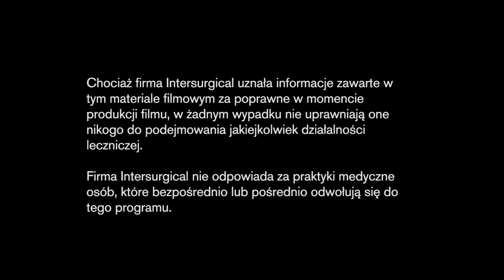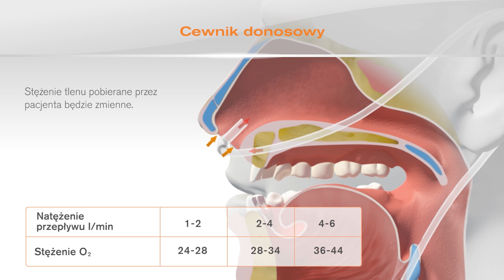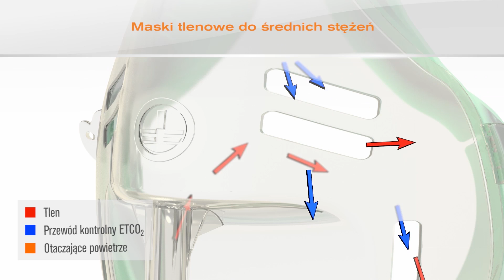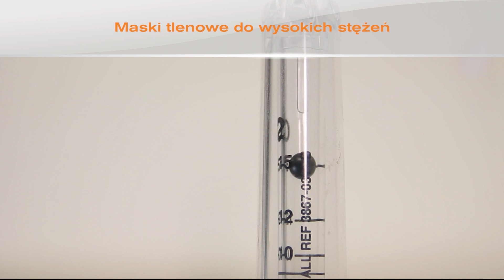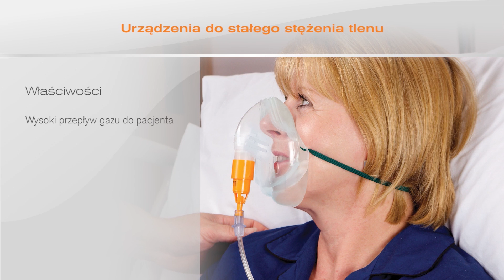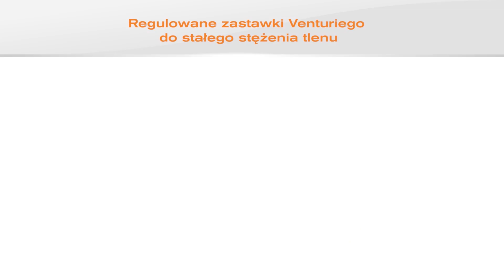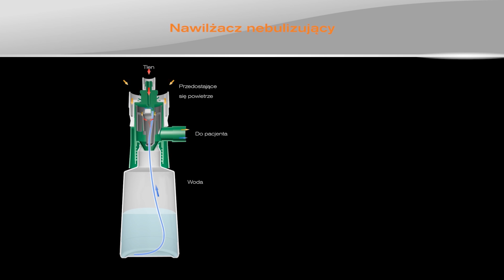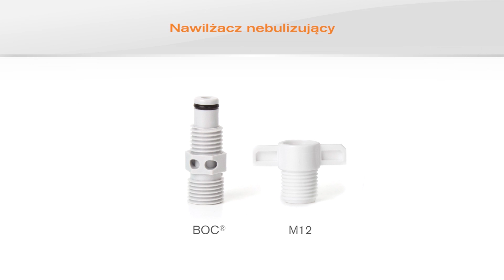Terapię Tlenową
Ujęte w nagraniu
Jak działają.
Kiedy i jak je stosować.
Właściwości urządzeń· Środki ostrożności